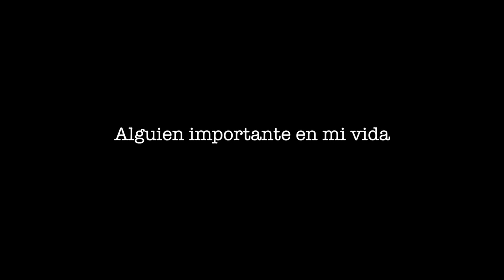Presentación de chuli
En este video os presento a mi mascota Chuli, es una perrita que lleva en mi vida 17 años, y que ahora de momento esta viviendo conmigo, pues necesita un poco de cuidados ya que esta muy viejecita.